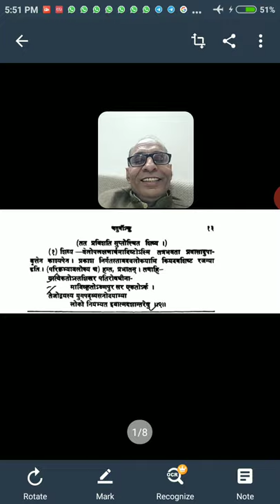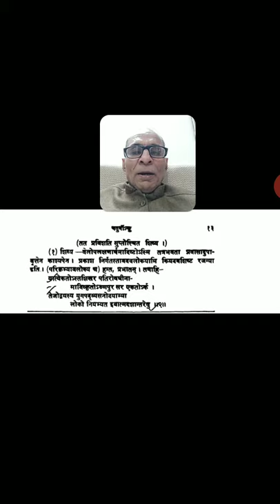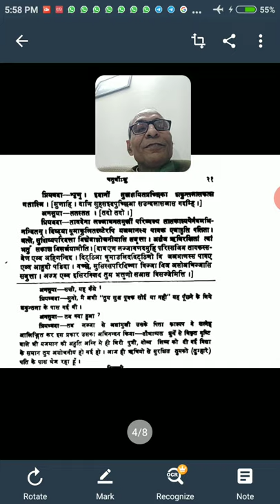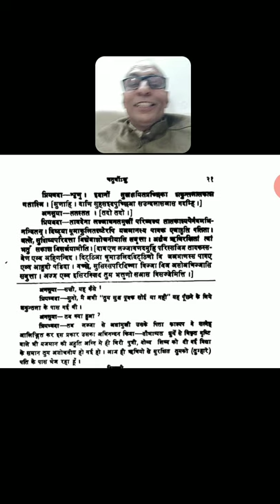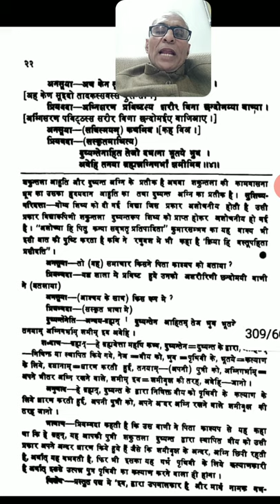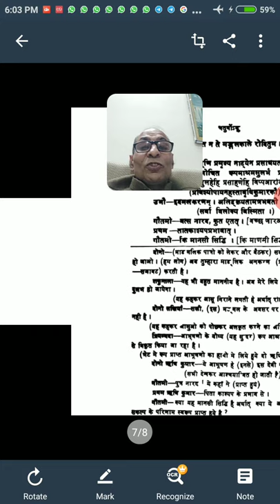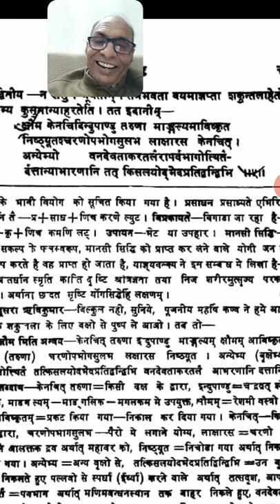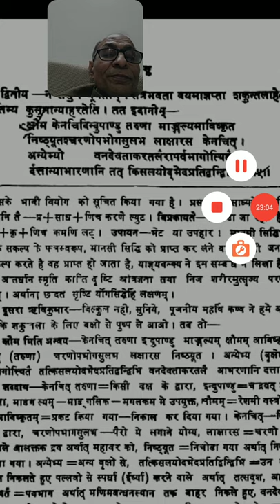बी.ए.द्वितीय वर्ष अभिज्ञान शाकुन्तलम् चतुर्थ अंक भाग-3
आकाशवाणी द्वारा प्रवास से लौटे हुए ऋषि कण्व को शकुन्तला के विवाह और गर्भवती होने की सूचना।सखियों द्वारा शकुन्तला की विदाई की तैयारी।ऋषि प्रभाव से आश्रम के वृक्षों दर्शाया दिव्याभूषणों का दान इत्यादि घटनाएं श्लोक संख्या 2से 5तक की व्याख्या में।